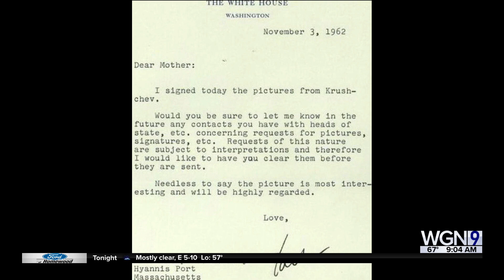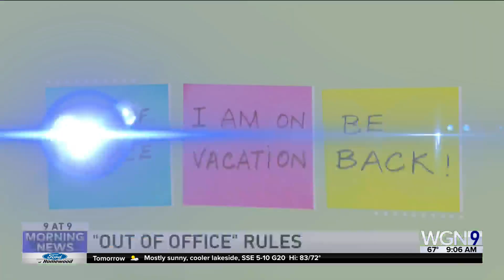9@9: Step-on fan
It's gonna be hot this week. You might want your very own, "step on fan." It allows you to cool your body from the bottom up.